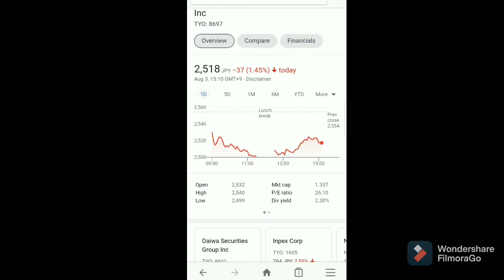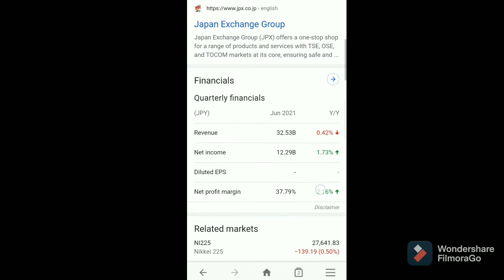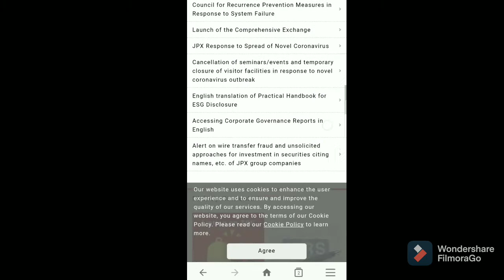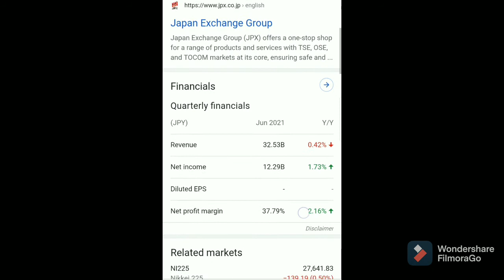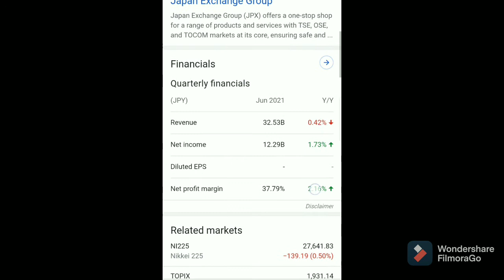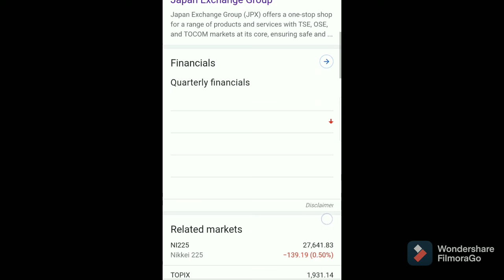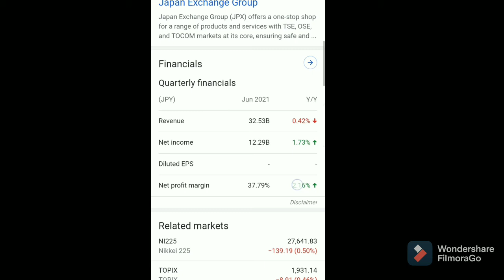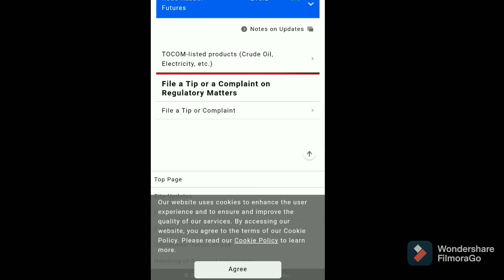Japan exchange group | japan exchange group review | stock market analysis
✔️hi friends this video about is stock market jpx tutorial .